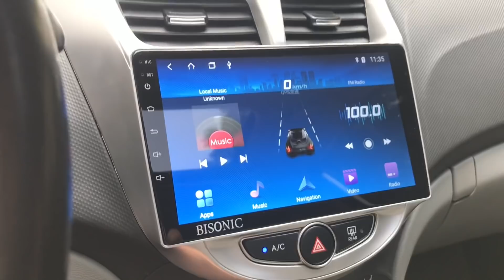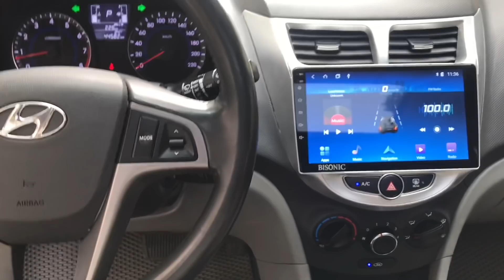⚜️ĐÃ BANS⚜️ Acent 2015 Nhập Khẩu Quá Mới | Bình OTO cũ Hà Nội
Huyndai Acent 2015 đk 2016
Biển Hà Nội , xe lên nhiều đồ chơi , chạy 4v
Giá 440tr có bớt nhanh cho ai thiện chí